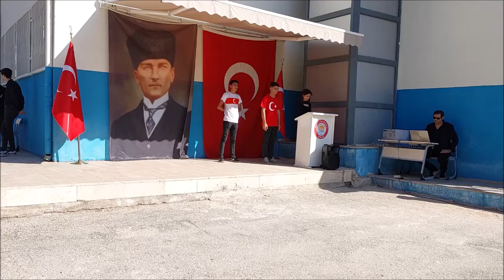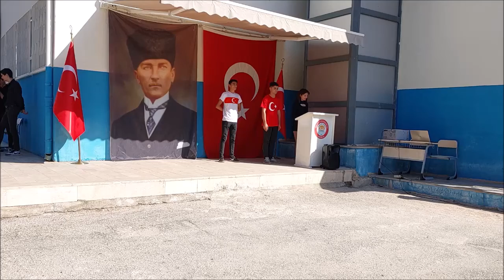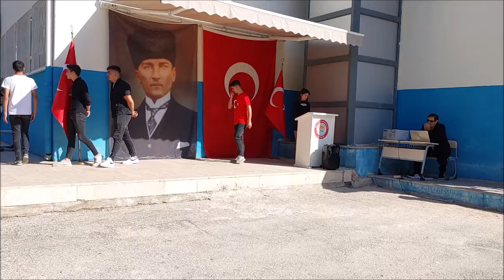SARIŞIN KURT MUSTAFA KEMAL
SARIŞIN KURT MUSTAFA KEMAL - "Cumhuriyetin Çağdaş Bireyleri Atasının İzinde" Oratoryosu (29 Ekim Cumhuriyet Bayramı Okul Kutlama Programı / 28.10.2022)